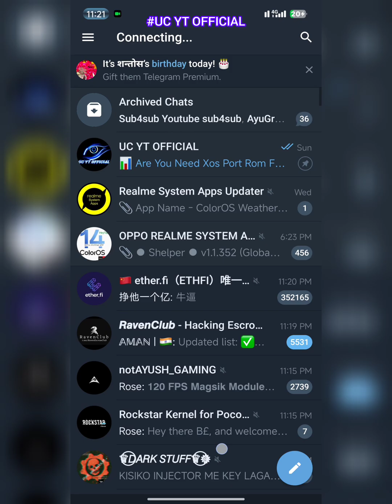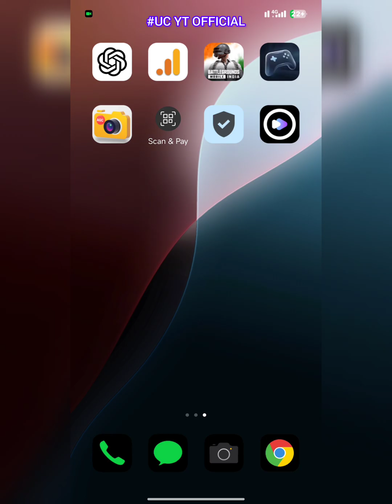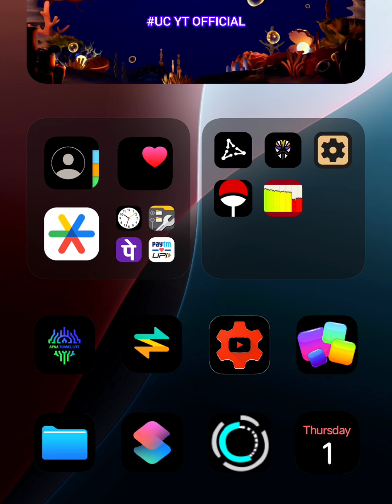Poco F1 iOS Build Based On Hyper OS | Poco F1 Smoothest Rom | Poco F1 Gaming Rom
iOS Control Centre Apk For HyperOs👇{Signature Verification Must Disabled} By The Way Getting Error In Installing Apk

Flashing Guide { Orange Fox Non Dynamic 12.1}

Wipe - System+SysExt+Vendor+Cache

Flash Firmware Then Rom Then Reboot

UC YT OFFICIAL

★ FB Page (Product Review) : UC YT OFFICIAL

★ Instagram (For Discussing Problems And Amazing Videos) :- UC YT OFFICIAL

Query :-
poco f1 rom for gaming
poco f1 best custom rom
poco f1 new custom rom
Poco F1 Smoothest Rom
poco F1 port rom